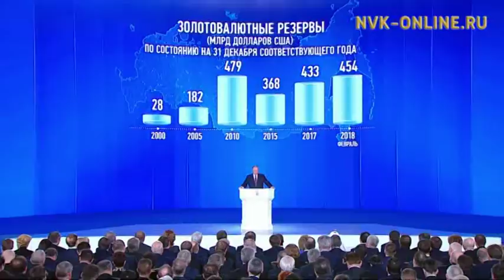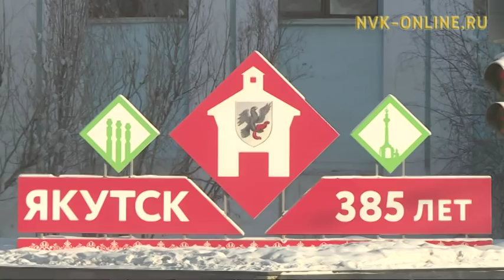Путин үгэс буолбут туһаайан этиитин ырытыы